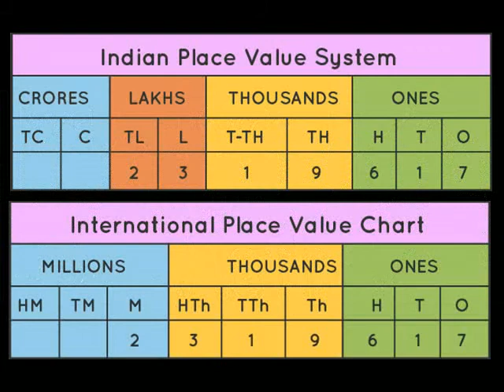INDIAN, INTERNATIONAL SYSTEM CHART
VI MATHS TERM 1 = INDIAN INTERNATIONAL SYSTEM CHART